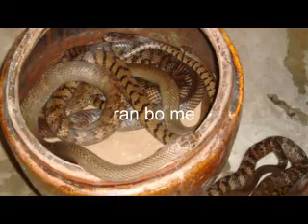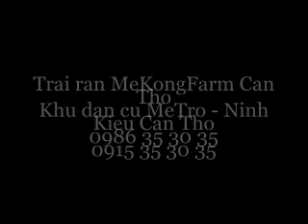rắn giống hổ hèo, cách cho ăn mồi chết, kỹ thuật nuôi, ngừa trị bệnh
rắn hổ hèo giống , kỹ thuật nuôi , điều trị bệnh cho rắn
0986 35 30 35, 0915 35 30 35
MeKongFarm, Khu dan cu MeTro Ninh Kieu-Can Tho